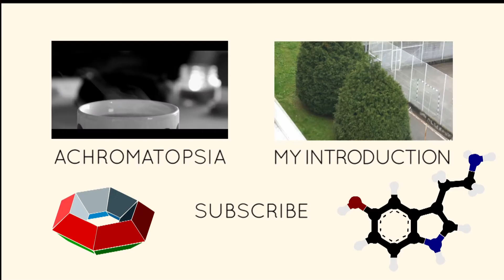Cosmic Inflation and Poké Balls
The latest news in the physics' world were so exciting I had to make a video trying to explain what gravitational waves are. I didn't try to explain them in full detail in order to make the video more enjoyable for everyone.
I cherish all the support you can give me.
If you want to read more about this amazing discovery, check this

The music is a Jonny Greenwood's cover by the amazing raggadocio B